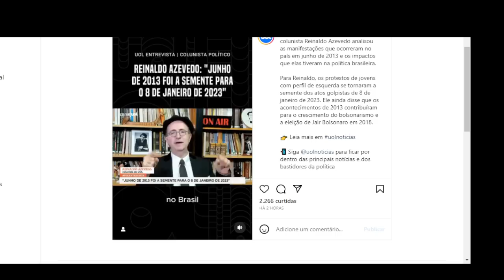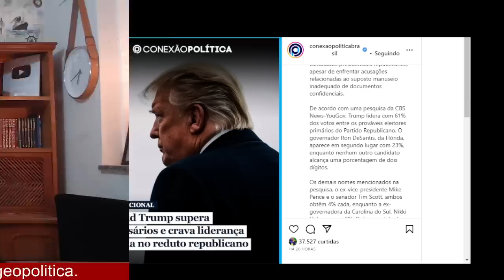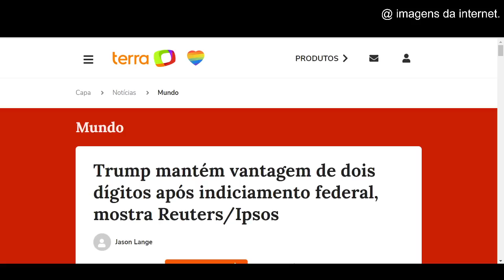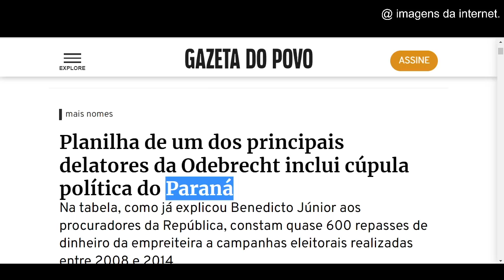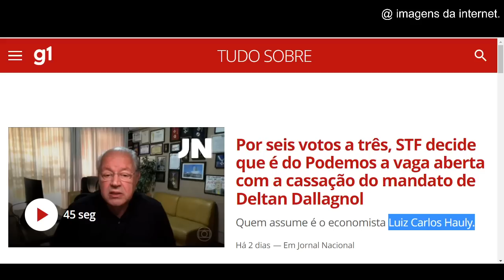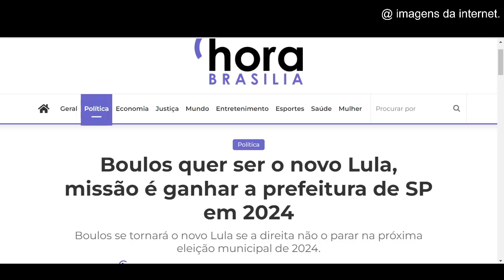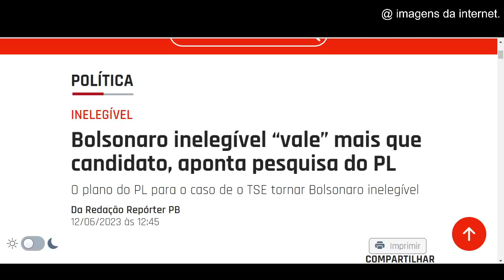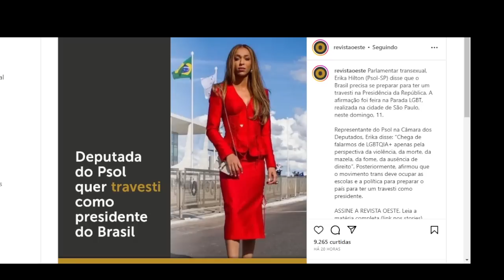#5 VAZOU NOME NA PLANILHA DA ODEBRECHT! TODO O ESQUEMA FOI DESVENDADO!